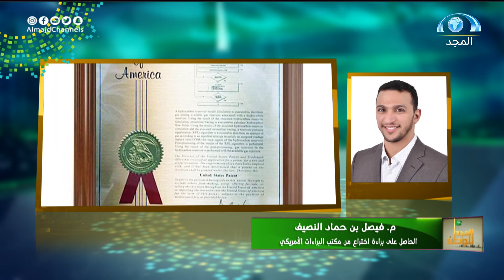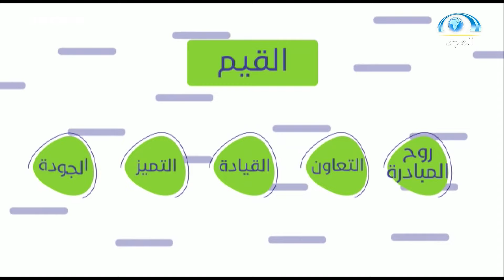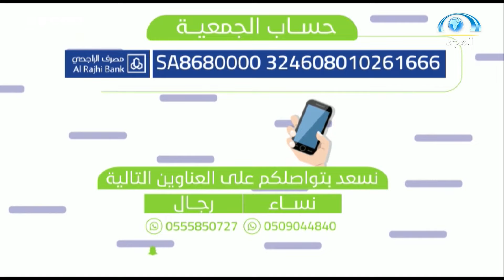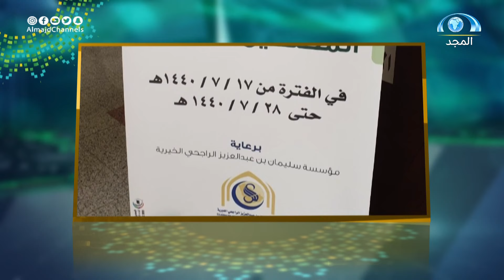برنامج المجد للوطن 🇸🇦 | مع أسد آل علي | قناة المجد